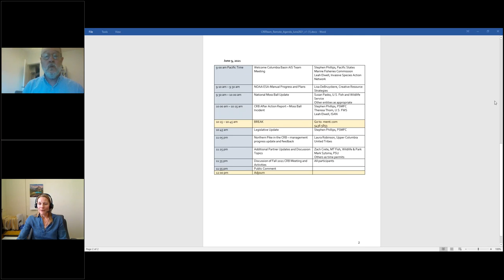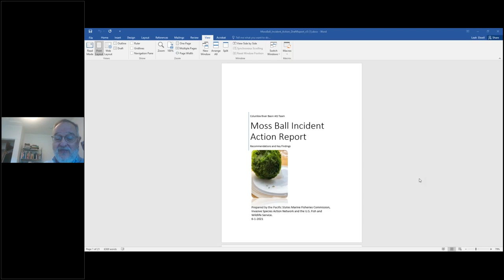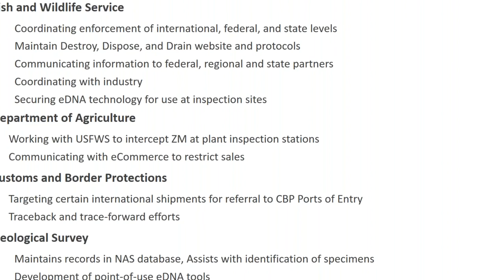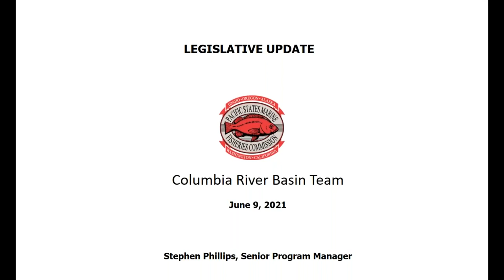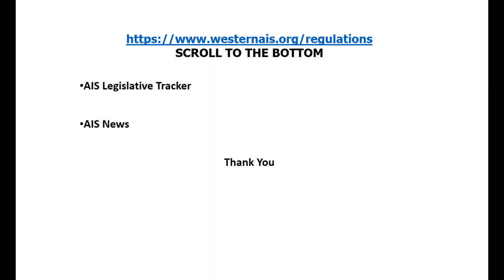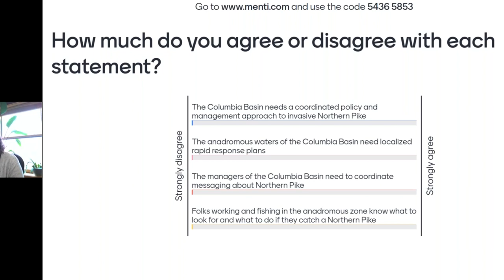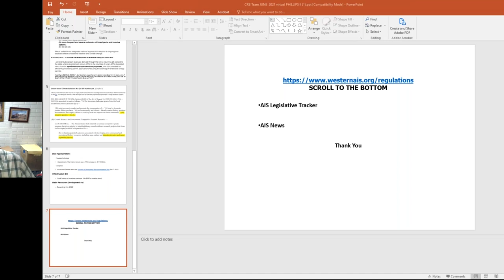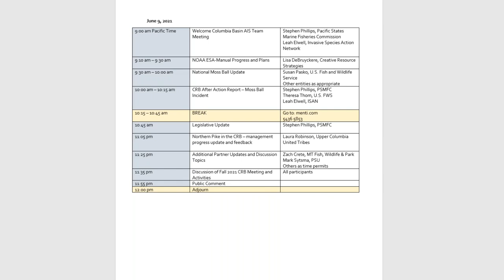Columbia Basin AIS Team Meeting. June 9 2021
The Columbia Basin AIS Team Meeting. June 9, 2021 content includes rapid response, moss ball incident, legislative update and Northern pike discussion.